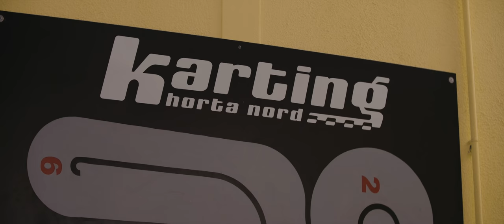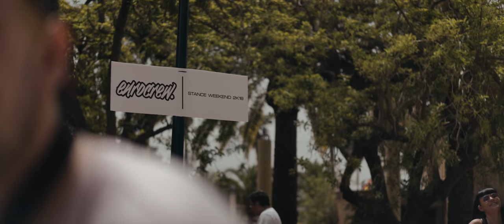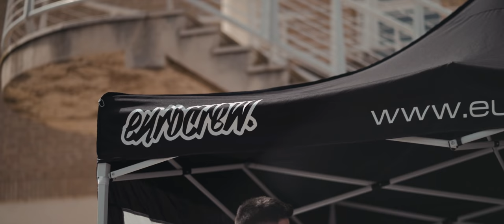EuroCrew 2018 - Official Film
Introducing the official film fo Valencia based car show Eurocrew. We travelled to Spain in May for our first ever Spanish event and loved every minute of it. Enjoy our film from the event which is based over two days, the first being a pre-show held at a local go kart track and the second day being the main show day.

Filmed by
Adam McPeake
Robbie Donaldson

Edited by
Adam McPeake

I GOT A CRUSH ON U BITCH - Benjamin (epvr)

Filmed on
Sony A7S Mk3
Sony FS7
Freefly Movi Pro
DJI Phathom 4
Sony 55mm 1.8
Sony 28mm - 70mm
Sigma 35mm 1.4
Canon 70-200mm